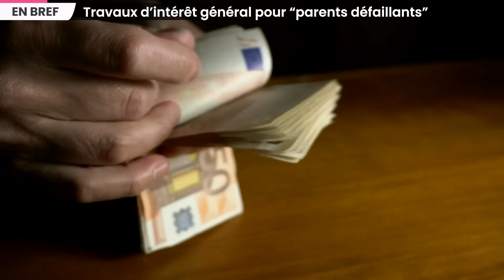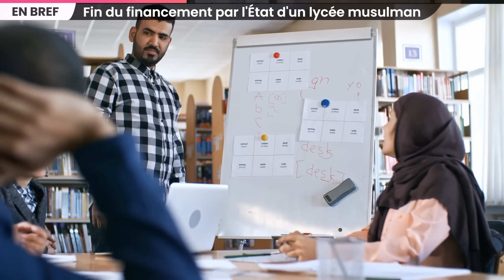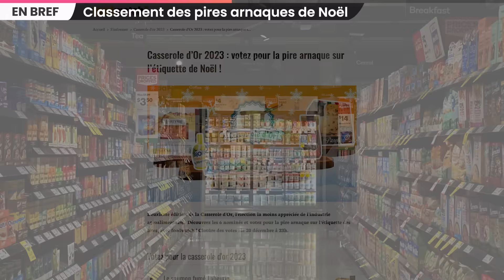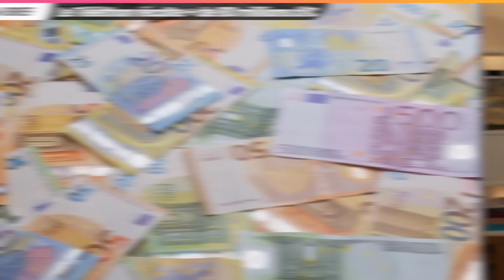L’uniforme arrive en France en 2024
SOMMAIRE

00:00 L'uniforme bientôt obligatoire à l'école ?
06:01  Le projet de loi immigration rejeté par les députés
06:34 Travaux d’intérêt général pour “parents défaillants”
07:25 Fin du financement par l'État d'un lycée musulman
08:13 Classement des pires arnaques de Noël
08:47 JO 2024 : L’épreuve de surf est maintenue à Tahiti
09:17 Réouverture du train de nuit Paris-Berlin
09:49 Journée mondiale de la pomme de terre
10:10 Le Téléthon récolte + de 80 millions d'€
10:42 Outro

UNIFORME SCOLAIRE

PROJET LOI IMMIGRATION

PARENTS “DÉFAILLANTS”

LYCÉE AVERROÈS

CLASSEMENT FOODWATCH NOËL

SURF TAHITI

RÉOUVERTURE PARIS-BERLIN

JOURNÉE MONDIALE POMME DE TERRE

TÉLÉTHON

Écriture : Blanche Vathonne - Léah Boukobza - Paul Foucaud - Hugo Travers